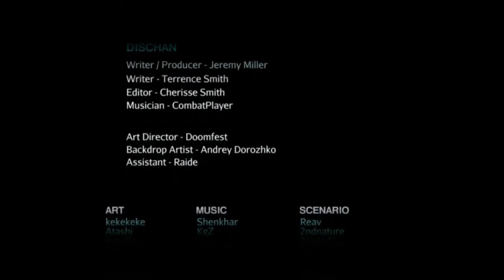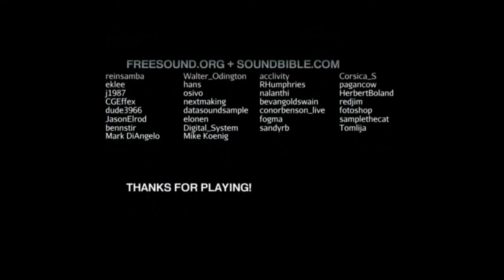[Visual Novel] Cradle Song Demo - Part 2 of 2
Cradle Song - Gameplay/Demo - English Sub - No Commentary - HD 1080p

Synopsis:
Cradle Song takes place in a desolate world. A world that has slowly deteriorated over hundreds of years.
But Nathan has no idea about that. His life revolves around trudging to school, listening to lectures, and walking home after having failed to ask Ciri out once again.
Many people live this way: hidden within Virtual Realities and completely unaware of the world outside... though they aren't there by choice.

All rights, credits, names, and titles belong to Dischan Media and their respectful artists/creators. This video is just for entertainment and sharing purposes.